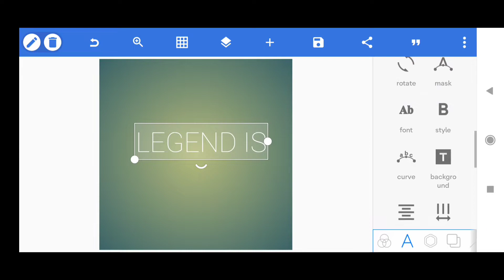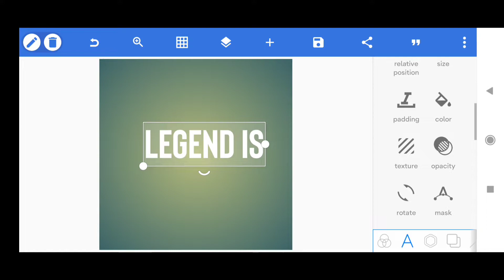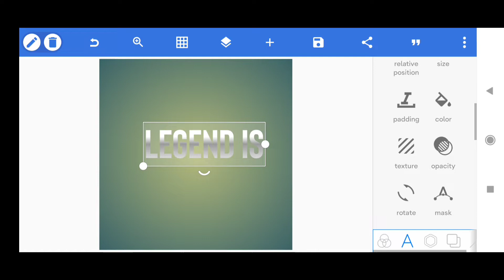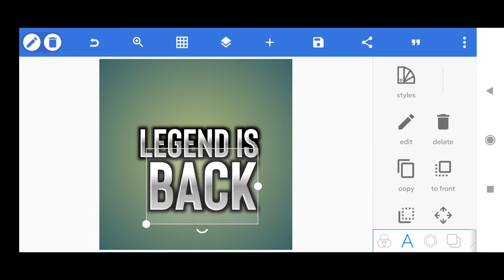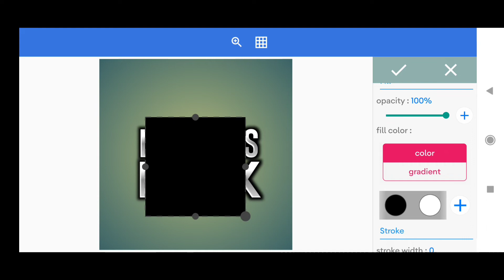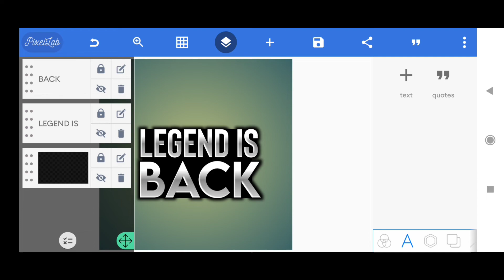How to edit professional text for gaming thumbnail in PIXELLAB || Pixellab text editing tutorial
About this video - In this video, I have shown that how easily you can make Black and White Gradient Text in Pixellab - Gradient Text editing in for Thumbnail, Intro and Outro (HINDI)

Some More -
1. gradient text pixellab
2. black and white gradient text
3. pixellab gradient tutorial
4. how to add gradient to text in pixellab
5. best gradient text in pixellab
6. text editing for intro and outro in android
7. pixellab mein gradient text kaise banaye
8. text editing in pixellab
9. pixellab text gradient pack.